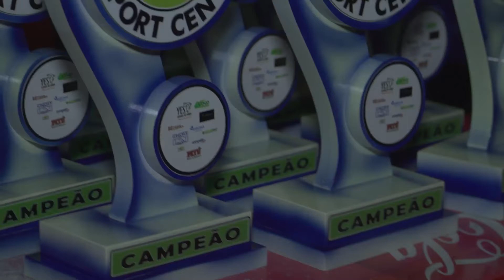Copa do Mundo Sport Center Final 09/07/2015